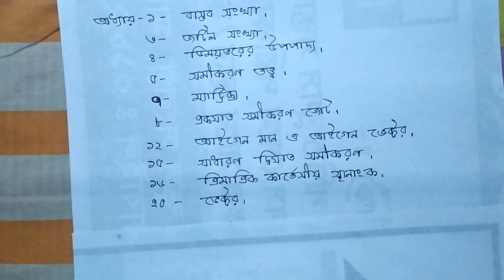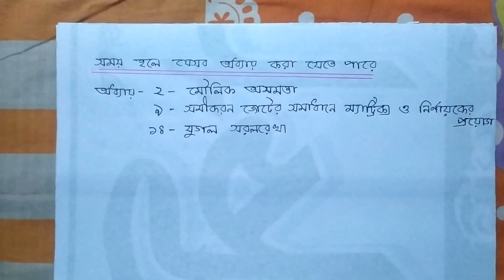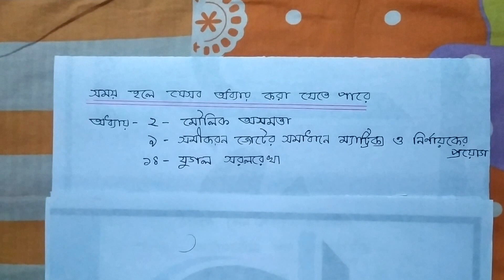Fundamentals of Mathematics (Non Major) ||| Suggestion Exam 2020 |||National University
অধ্যায় ১৪ এর ক্লাসগুলা  এই চ্যানেলে নিম্নলিখিত শিরোনামে দেওয়া আছে  । ক্লাসগুলো অবশ্যই প্রথম থেকে দেখে আসতে হবে

GEOMETRY PART 06 || PAIR OF STRAIGHT LINE
GEOMETRY PART 07 || PAIR OF STRAIGHT LINE
GEOMETRY PART 08 || PAIR OF STRAIGHT LINE
GEOMETRY PART 09 || PAIR OF STRAIGHT LINE
GEOMETRY PART 10 || PAIR OF STRAIGHT LINE